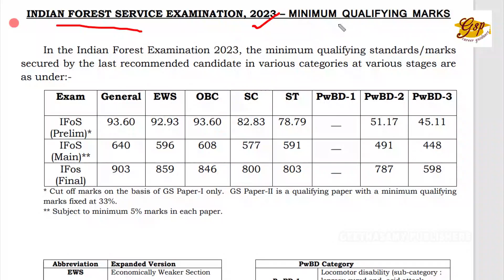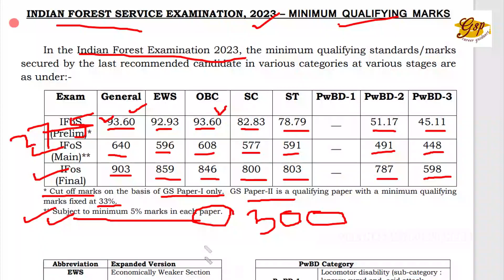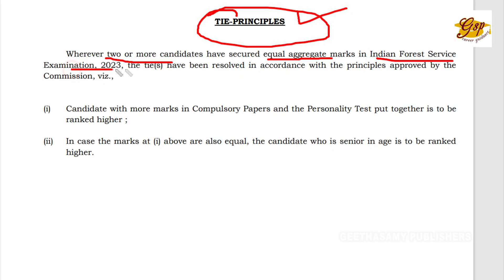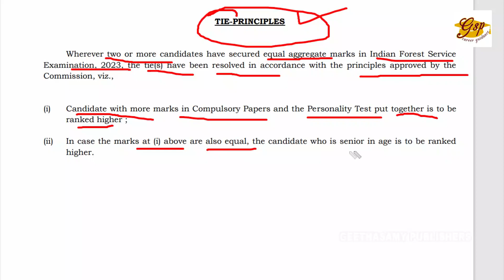Indian Forest Service Exam | Cut off Analysis | Cut off 2023 - 2024 | இந்திய வனப்பணி | V.Palanichamy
குடிமைப் பணி தேர்வுகளை அடுத்து  இளைஞர்களுக்கு சிம்ம சொப்பனமாக இருப்பது இந்திய வனப்பணி என்றால் மிகையாகாது. ஒவ்வொரு ஆண்டும் இந்த  வனப்பணி பணி தேர்வின் பூர்வாங்கத் தேர்வு அதாவது Preliminary Exam இல்  கேள்விகள் கடினமாகிக் கொண்டே இருக்கின்றன. காரணம், Preliminary Exam இரண்டு தேர்வுக்கும் ஒன்றுதான். சில தினங்களுக்கு முன்பு 2023 ஆம் ஆண்டிற்கான இறுதி  முடிவுகள் வெளியிடப்பட்டவுடன், இந்த தேர்வின் Preliminary Exam மற்றும் main exam Cut off வெளியிடப்பட்டுள்ளது. அதைப்பற்றி இந்த காணொளியில் நாம் அலசுவோம்.

It is no exaggeration to say that Indian Forest Service is also the dream of the youth after the civil service exams. Every year the questions are getting tougher in the Preliminary Exam of this Forest Service Exam. The reason is that the Preliminary Exam is the same for both the exams. A few days ago after the release of the final results for the year 2023, the Preliminary Exam and the main exam cut off of this exam has been published. We will discuss about it in this video.